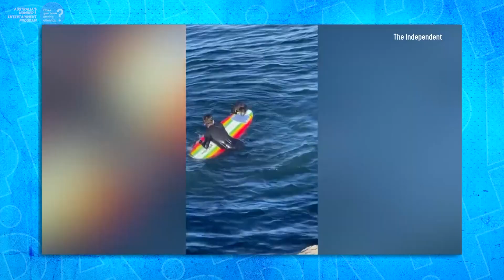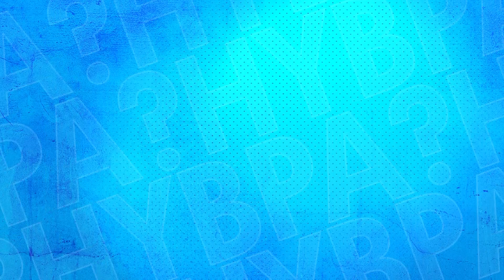Have You Been Paying Attention? | HYBPA Minis Ep10 | 2023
Have Peter Helliar, Emma Holland, Bron Lewis, Ed Kavalee and Sam Pang been paying attention?

Host Tom Gleisner and special guest quizmaster FlexMami are about to find out.